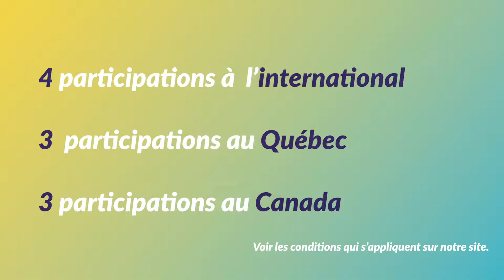Témoignages d'expérience anciens participants LOJIQ 4 Gabriel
Nos anciens participants témoignent : description de leur projet, du soutien financier de LOJIQ et des acquis professionnels et personnels de cette expérience de mobilité internationale.

LOJIQ a pour mission de soutenir les jeunes du Québec âgés de 18 à 29 ans en leur permettant de participer à un projet impliquant une mobilité au Québec, au Canada ou à l’international.